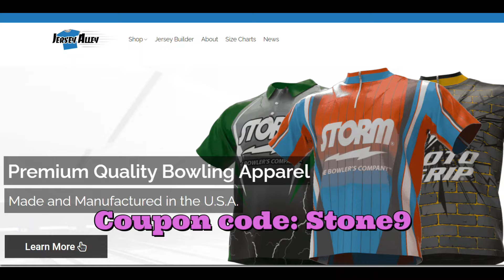Storm Lightning Blackout | 2 Testers | Bowling Ball Video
Watch Chris Repinski and Kris Mueller throw the new Storm Lightning Blackout.